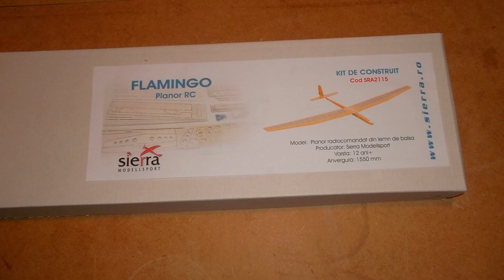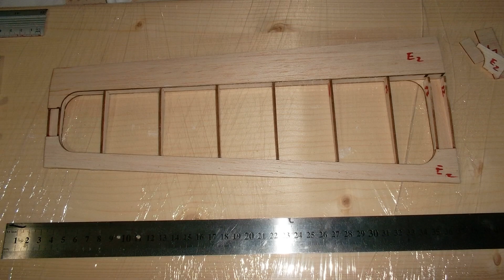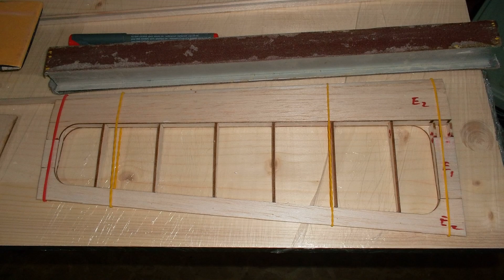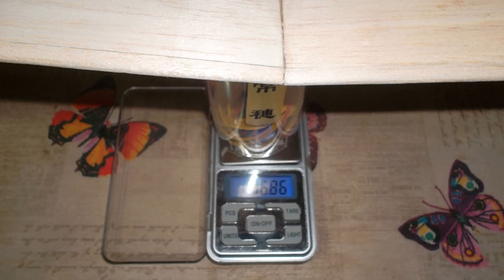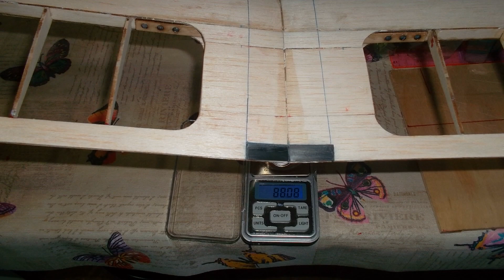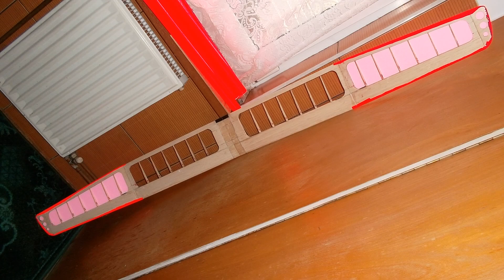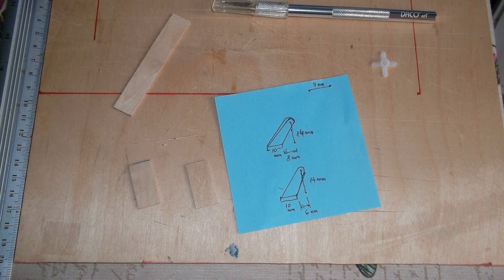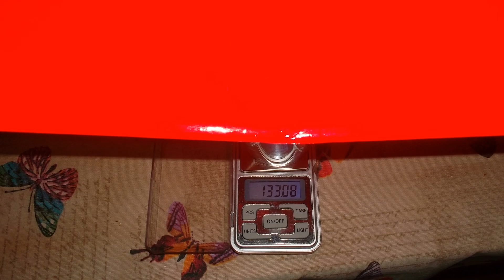Flamingo1550 ... Remember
Flamingo 1550, my build log ...